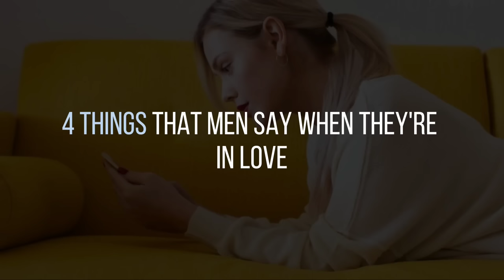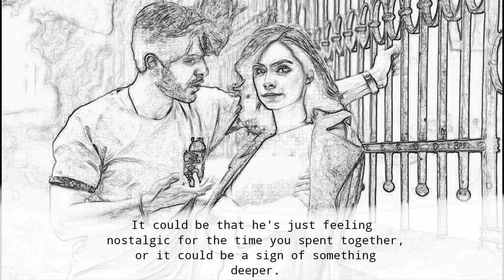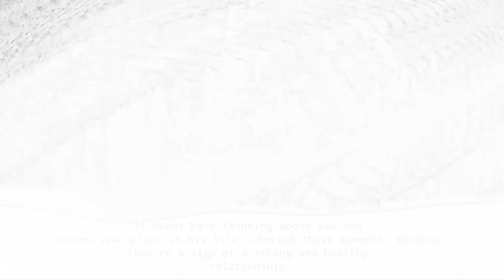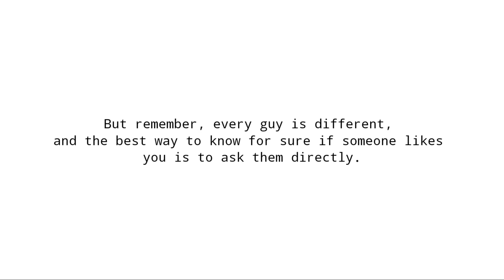He's in love with you if he says these 4 things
In this video, we explore the 4 things that men say when they're in love. we dive into the language of love as spoken by men. Whether you're trying to figure out if your guy is really in love with you or simply curious about the inner workings of the male psyche, this video offers valuable insights into the way men express their emotions when they're head over heels for someone. So sit back, grab a pen and paper, and get ready to learn about the sweet, silly, and sometimes surprising things that men say when they're in love.

We'll share with you 4 things that men say when they're in love.

 If you are asking any of the following questions:

- what he says when he loves you?
- phrases man say when he likes you?
- when a man loves a woman? In this video, we answer all these questions.

About Channel
Welcome to Brainy Channel!
The best relationship and dating advice for women. We created this channel for only females to help in your relationship.